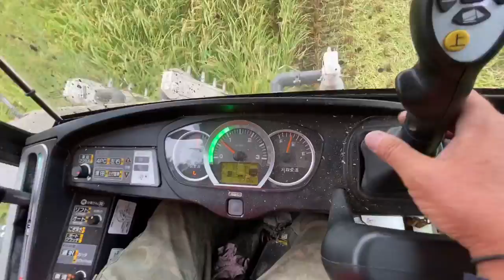2019 稲刈りまとめ ダイジェスト ER470vs極小棚田 15アールで5枚 （泣）あー、狭い! | Rice Harvest in Japan.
For more vlog please do watch
Our Nagano Rice Center Vlog